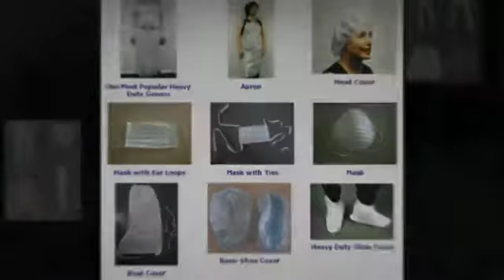Body Bags for Sale | Mortuary Supplies USA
If you want to buy body bags, funeral home or mortuary equipment then watch this video all over the U.S.